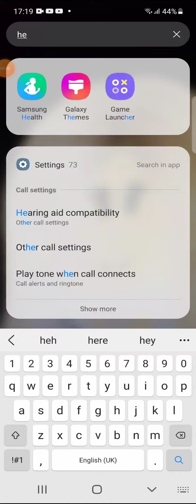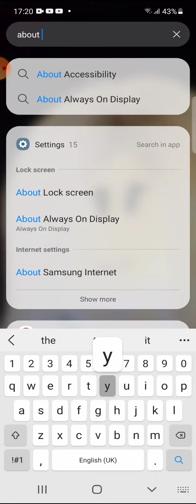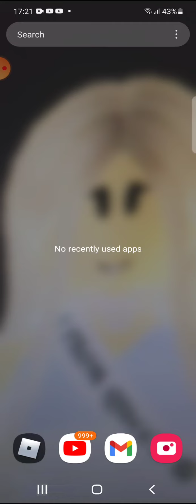squadforcoffe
you have to be 9-12 and you have to tell some things about yourself and you have to make a video saying that use the tag squadforcoffe yep byeee